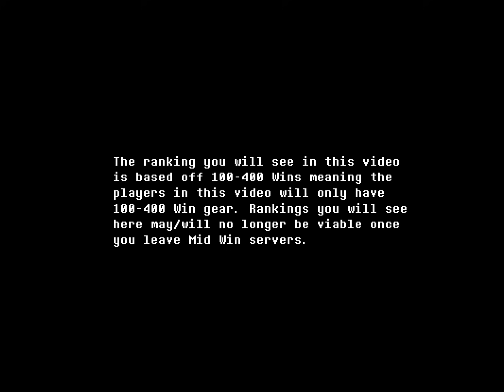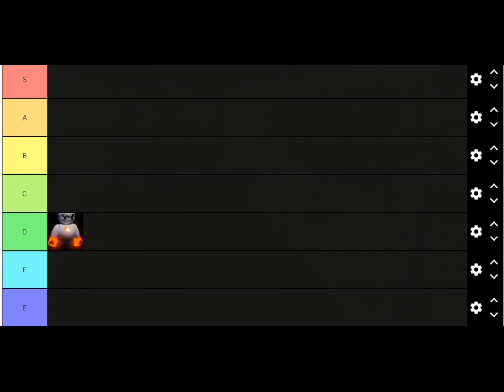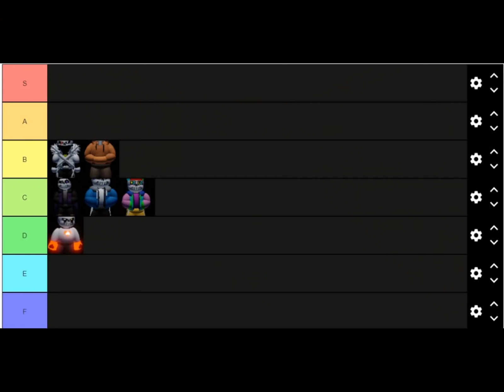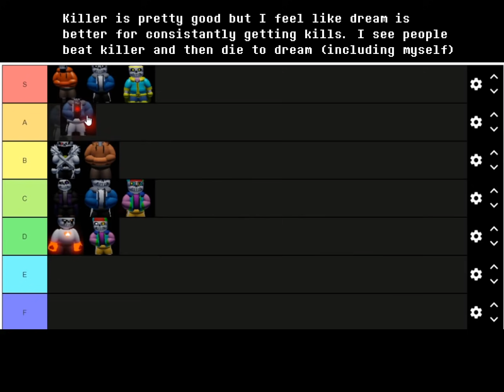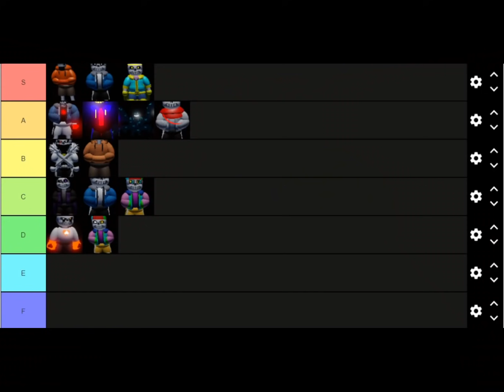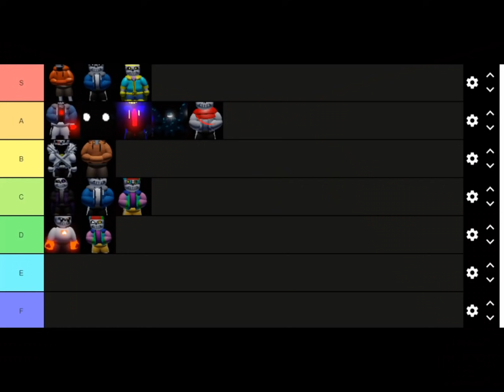Undertale Judgement Day 100-350 Wins Tier List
by Nyxtheshield

by SharaX